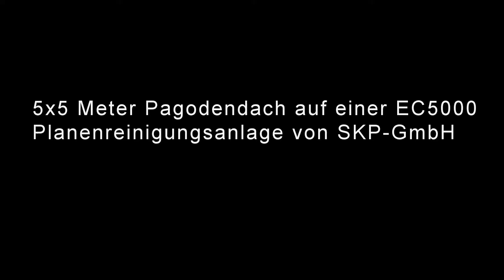SKP EC5000 EasyClean 5x5 Pagoda Garden Tent